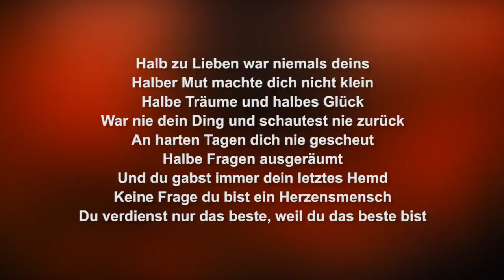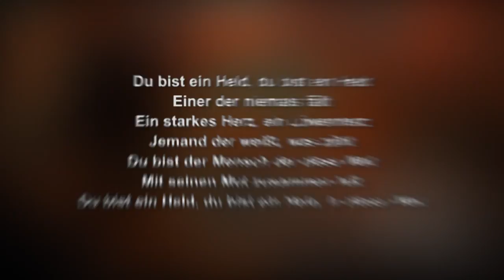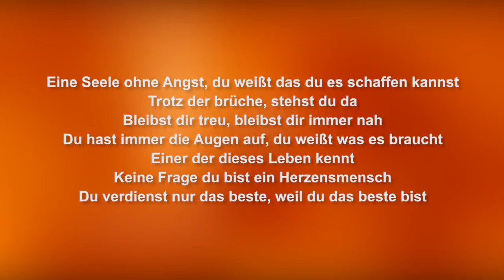Held (Herzensmensch Version) LYRICS | Maite Kelly | Lyric & Songtext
Willkommen zu der sehr gefühlvollen Herzensmensch Version von Held von Maite Kelly (MaiteKelly) aus dem Album "Die Liebe siegt sowieso" (DieLiebSiegtSowieso).

Gefällt Euch das Video, dann meldet Euch gerne auf meinem Kanal an (oder kommentiert das Video)

Lyrics / Songtext:

Halb zu Lieben war niemals deins
Halber Mut machte dich nicht klein
Halbe Träume und halbes Glück
War nie dein Ding und schautest nie zurück
An harten Tagen dich nie gescheut
Halbe Fragen ausgeräumt
Und du gabst immer dein letztes Hemd
Keine Frage du bist ein Herzensmensch
Du verdienst nur das beste, weil du das beste bist

Du bist ein Held, du bist ein Held
Einer der niemals fällt
Ein starkes Herz, ein Löwenherz
Jemand der weißt, was zählt
Du bist der Mensch der diese Welt
Mit seinen Mut zusammen hält
Du bist ein Held, du bist ein Held, in dieser Welt

Eine Seele ohne Angst, du weißt das du es schaffen kannst
Trotz der brüche, stehst du da
Bleibst dir treu, bleibst dir immer nah
Du hast immer die Augen auf, du weißt was es braucht
Einer der dieses Leben kennt

Du bist ein Held, ein Held

In dieser Welt